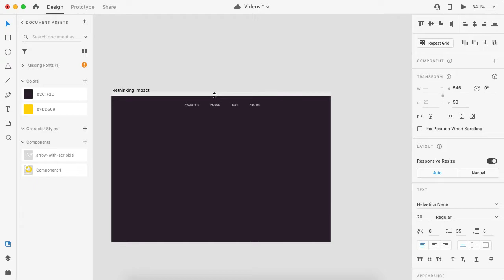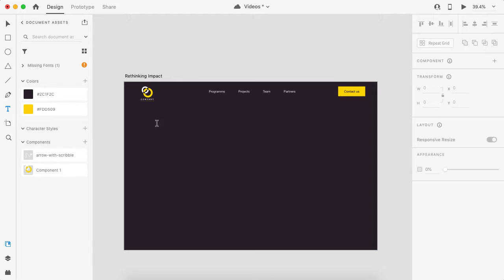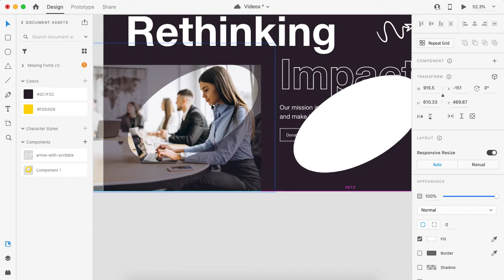Adobe XD Web Design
Hi everyone,
Today, we are going to learn how to design a simple web page in Adobe XD for beginners.